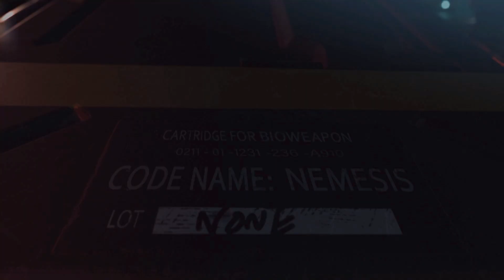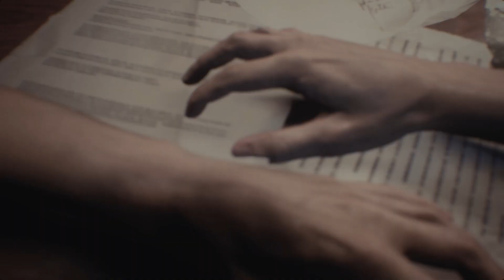Resident Evil 3 Remake : The Escape